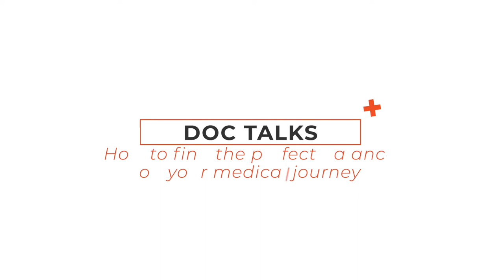How To Find The Perfect Balance On Your Medical Journey | Doc Talks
Every med student ever: how do you find the perfect balance on your medical journey!?

Everything that comes with medical school from the work, anxiety, fear mixed with excitement and more can lead you to think if it's possible to have that balance. It's tough to even begin to think that as you try to survive med school now, that there's even more ahead of you.

I know it can be overwhelming, some get burned out and others just give up and can't take it anymore. But sometimes, finding a way to find balance and avoiding burnout and have a life of a med student that you actually want, first starts with the fun stuff that you love.
I preach a lot in this channel about scheduling time for you.

There are definitely a few things on your schedule right now that you know you cannot go without. Making sure you watch that show you love or do a date night, making time to work out and others not only gets you ready for the rest of the day but forces to you to become way better at managing your time.

I talk with Chelsea, a 2nd year med student from the United Kingdom about how to make that balance. She doesn't have to give up time with her loved ones and rollerblading to finding the kind of doctor she wants to be.

We talk balance, keeping the funt stuff, portfolios and some steps you can do right now to prepare for your next steps into residency and more!

TMJ Podcast:⤵️
Popular Resources:⤵️